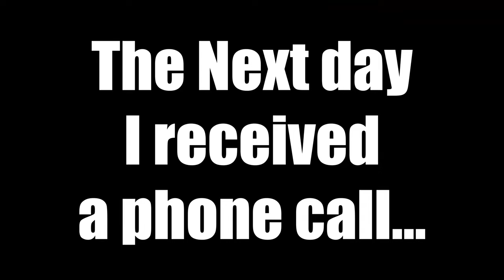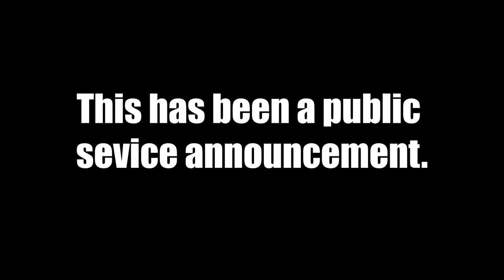A Message to the Dubai Thief.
This has been a public service announcement. Stay vigilant my friends!

**Camera Gear**
Sony A7iii
Sony RX100VA
Canon G7Xiii
Video Mic Pro+
SmallHD
Joby Gorilla Tripod
Vlog Lens 24mm F1.4 G-Master
Portable Lens (Zeiss) 55mm F1.8
All Around 24-70mm F2.8 G-Master
Sony SF-G128/T1 128GB SD Card
82&67mm Optical Polarizer
Aputure 128LED Bi-Color Light

**Action Cam**
GoPro Hero 6
PolarPro FiftyFifty
Rode VideoMicro

**Computer Editing & Gear**
Razer Blade 15 advanced 2019
-2TB NVME SSD
-32GB RAM
-Nvidia RTX2080 Max-Q
Adobe Premiere Pro CC 19'
Shure SM7B
Focusrite Scarlett 2i2 3rd Gen
CloudLifter
CalDigit TS3 Thunderbolt Dock